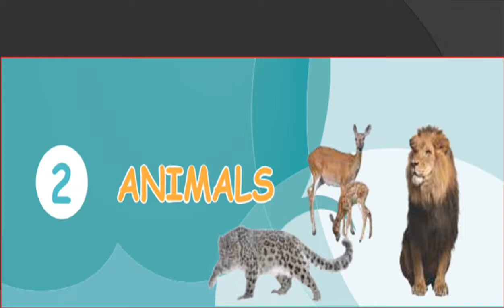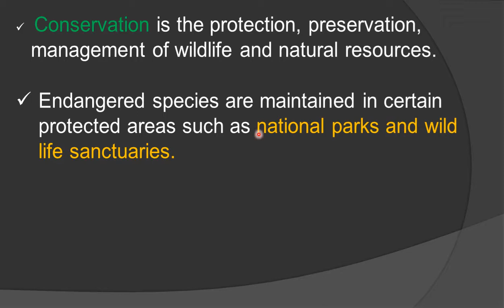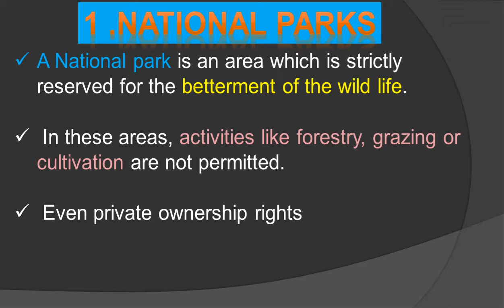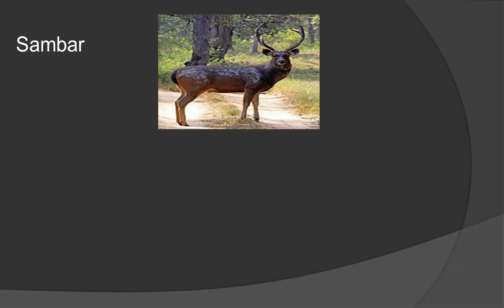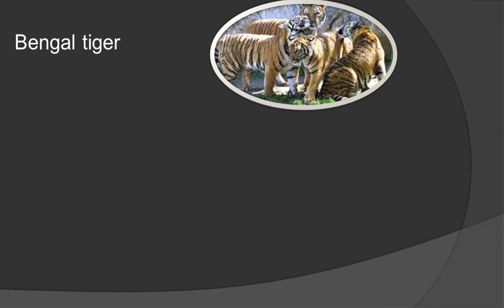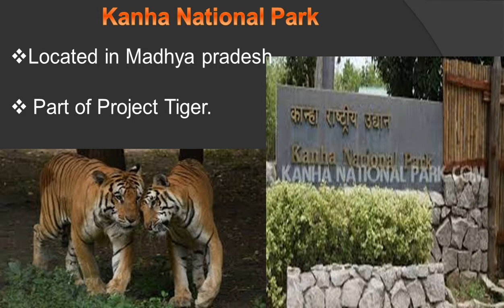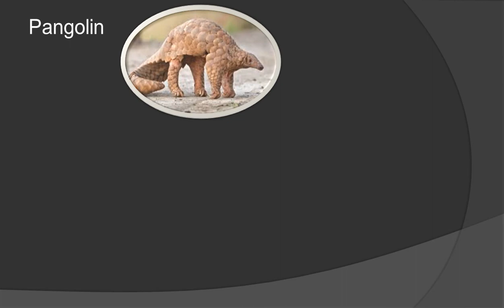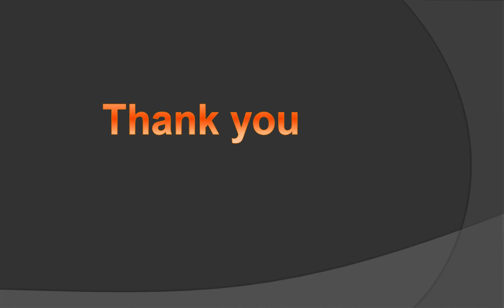2.Animals(Part-5) Conservation of Animals V Std Science Term-3 Explained in tamil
UNIT-2 Animals lesson Link